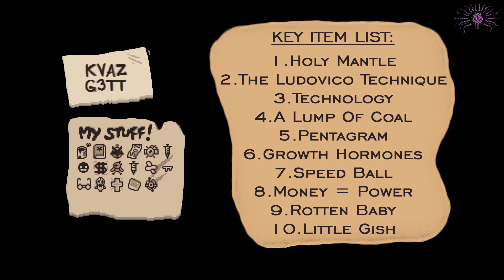The Womb - No Damage. Mamas boy (Binding of Isaac: Rebirth)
The Binging of Isaac , The Chest - walkthrogh WITHOUT getting damage to achievement Mamas Boy.